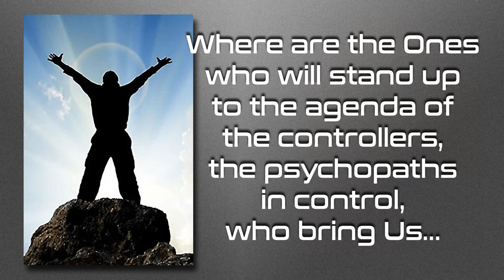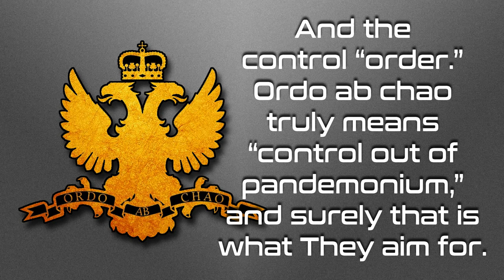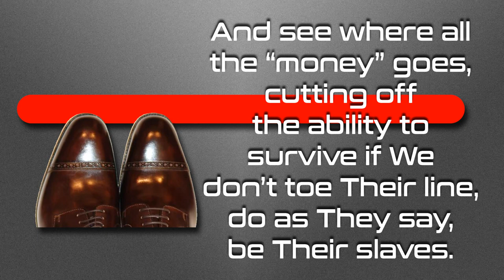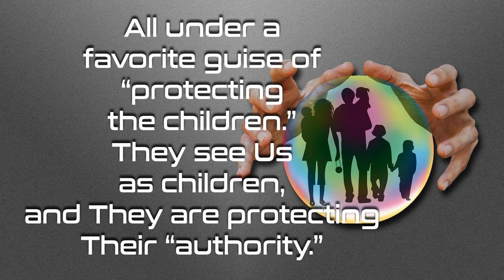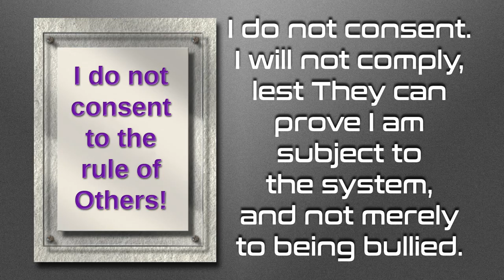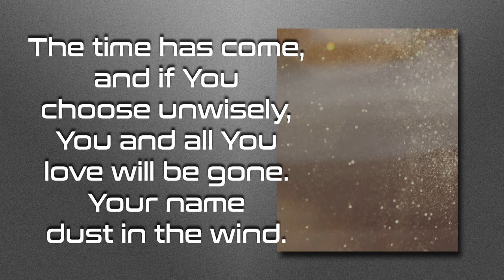Where Are The Great Ones? - 6 Minute Video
Once there were Great Ones who fought for freedom…

BitChute

Love always.